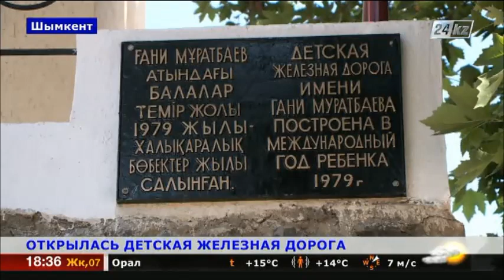В Шымкенте запустили детскую железную дорогу